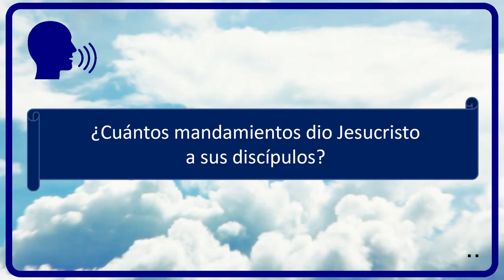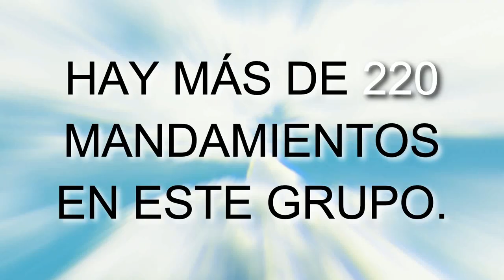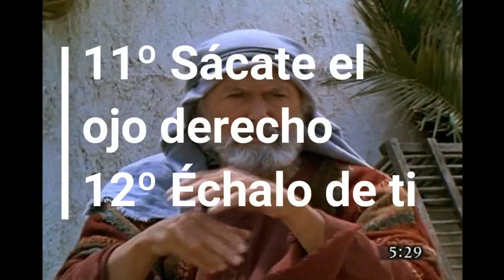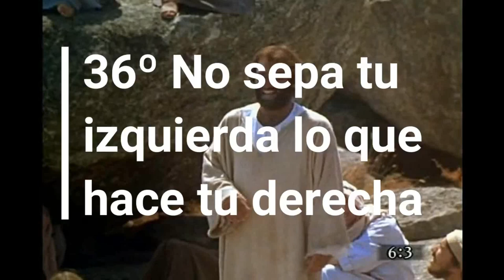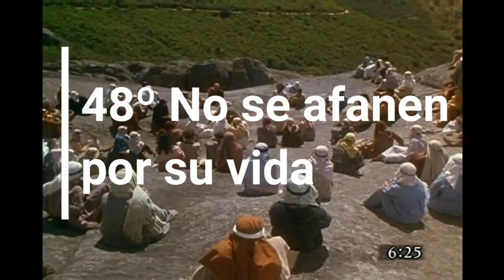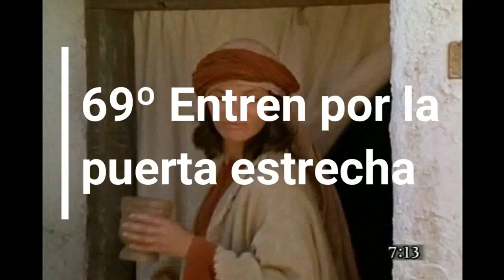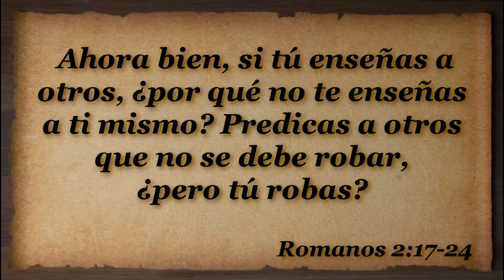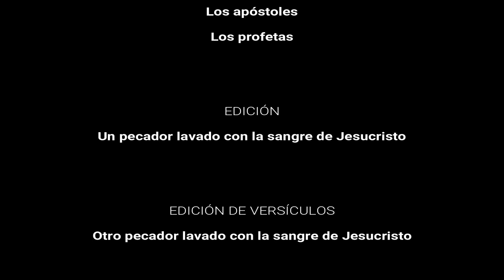D118 El Contenido INSTRUCTOR Módulos EAJ M11L6 Jesucristo MODULO 11 LECCIÓN 6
INDICACIONES PARA EL INSTRUCTOR:

1. MIRA el video "D118 El Contenido EXPLICADO" para tomar ideas de las respuestas a las preguntas y explicaciones que tendrás que dar (toma notas y agrega ilustraciones, experiencias, testimonios personales, etc.)

2. Es recomendable (mas no obligatorio) que los alumnos tengan impresa la LECCIÓN EN PDF para tomar la clase (enlace al final).

3. PAUSA el video cada vez que aparezca el ICONO DE HABLAR y un PERGAMINO AZUL con una pregunta, para responderla y explicarla, o interactuar con los participantes.

4. LEE el texto y los versículos que van apareciendo en pantalla (a menos que tenga audio, como en las ilustraciones).

5. Al final de la lección recomendarles que realicen las 4 acciones de AMOR del discípulo: Aplica-Memoriza-Ora-Resuelve. La tarea se encuentra al final de la LECCIÓN EN PDF o bien se les puede enviar el FORMULARIO EN LINEA para que hagan la tarea en su celular, tableta, PC o Laptop. NOTA: Enfatizarles que no es obligatorio que lo hagan, pero sí muy recomendable si quieren crecer espiritualmente.

Subiendo...

Subiendo...

Descargar video en MP4 desde Google Drive:
Subiendo ...